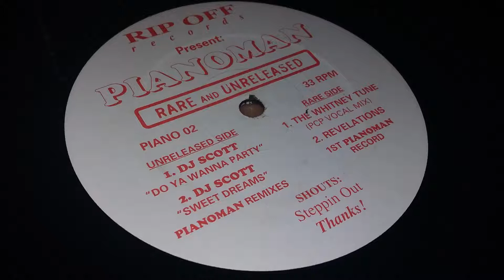Pianoman - Rare And Unreleased - DJ Scott - Do Ya Wanna Party